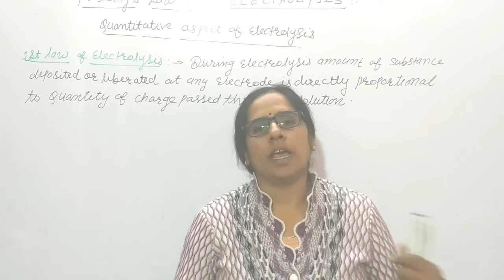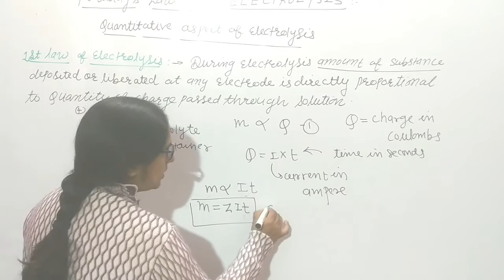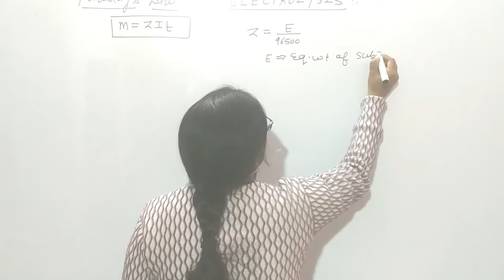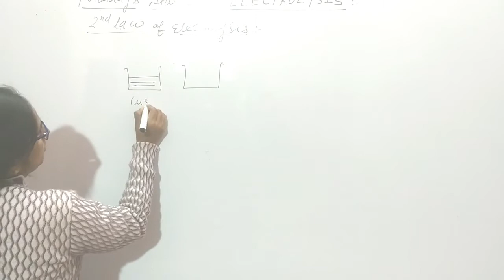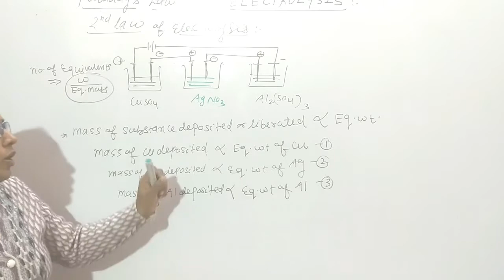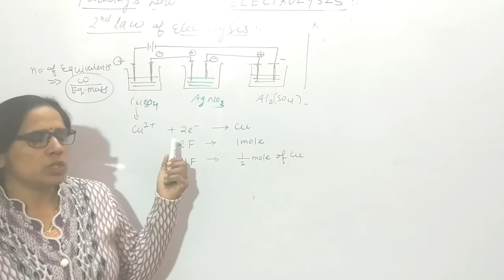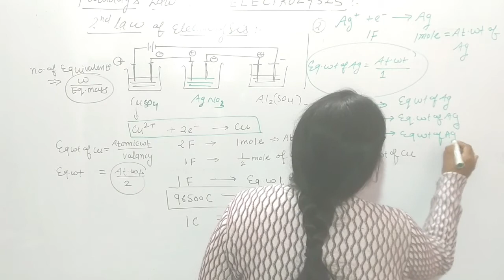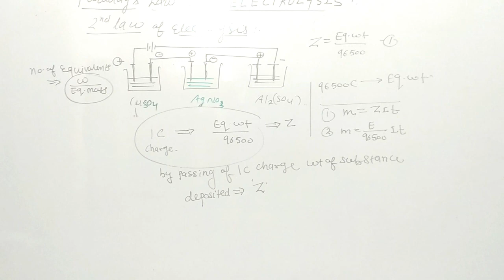Electro Chemistry | Faraday`s Law of Electrolysis | by Manju Bala Mam | #44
Dear Students
I am Manju Bala Yadav . I completed my education from Mumbai (M.H) and I have 20 years experiance of teaching. I am going to cover chemistry subject for 10th, 11th, 12th CBSE Classes, BOARD Classes and competative Exams like CET, NTSE, IJSO, IIT-JEE, NEET, AIIMS. etc.